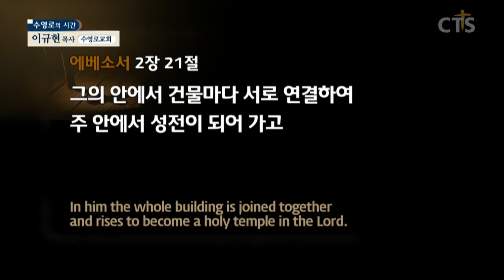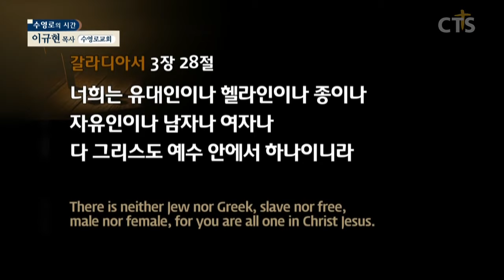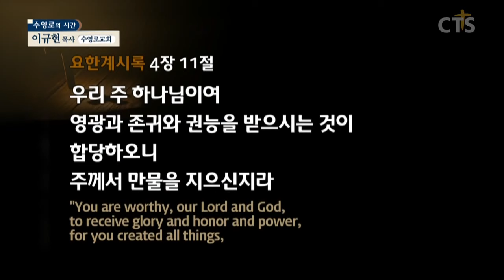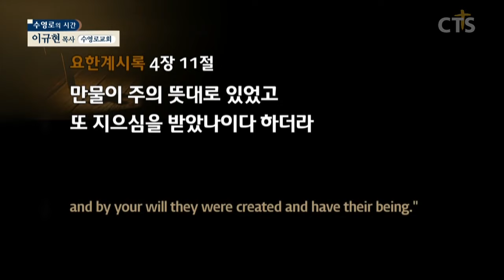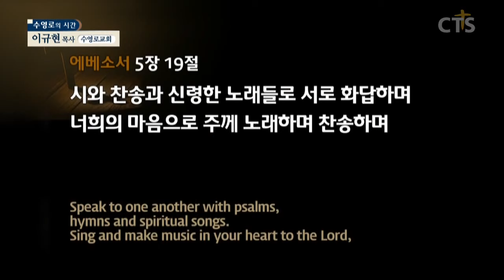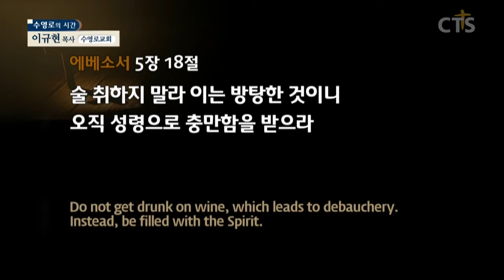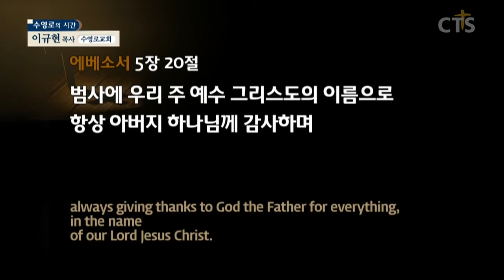이규현목사 설교_수영로교회 | 거룩한 낭비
거룩한 낭비

엡5:18-20